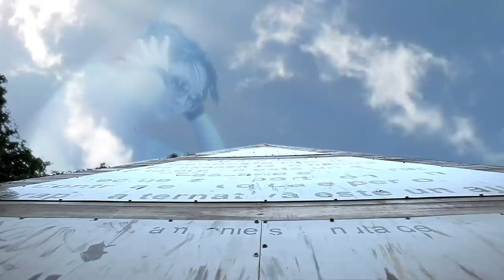Buppy Brown - YOU KNOW {Free Deejays & Buppy}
Letting yourself go and be free. Music can make you free your mind body and soul. Another hot collaboration by Buppy. Brown.